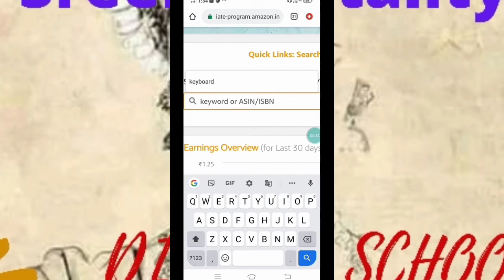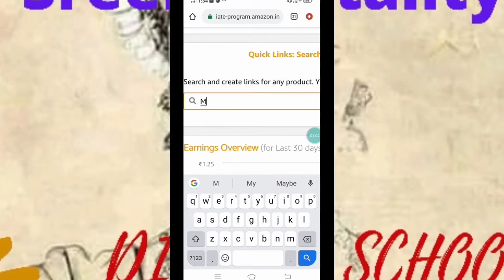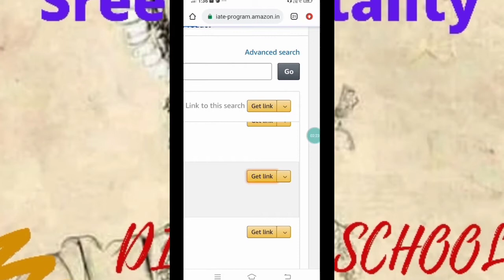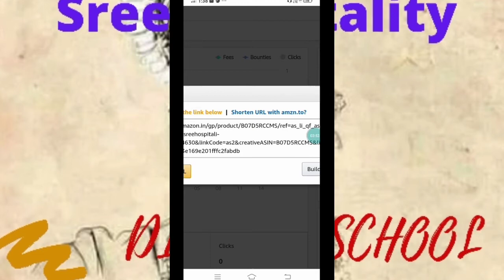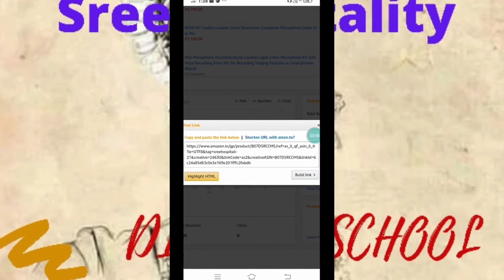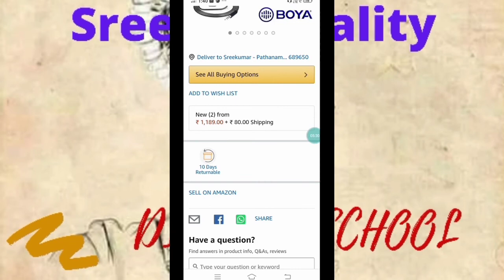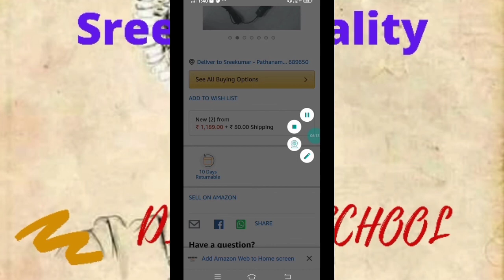How we can create Amazon affiliate link. Perfect way to generate affiliate link in online Amazon .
AFFILIATE MARKETING Part 1 -  | Online വഴി കാശ് ഉണ്ടാക്കാം | Make $100 A Day | malayalam 2020How we can create Amazon affiliate link. Perfect way to generate affiliate link in online Amazon .

How to make money online without any special digital skills. I am explaining about affiliate marketing and it’s basics for the beginner in Malayalam. Hope this is helpful for you. You will mainly learn about Affiliate programs in this video. I always show my methods in great details (with proofs) in my you tube videos. I publicly share my win and my failures.We will help you with affiliate marketing program online like Amazon Flipkart commission junction Click bank earn Karo affiliate marketing program. So you will get the notification on real time.

 My recommendation for studio set up for you tubers

Web cam

Catch me on below

 Once again thank you for your time and consideration. With regards

 Sreekumar kuttappan Nair